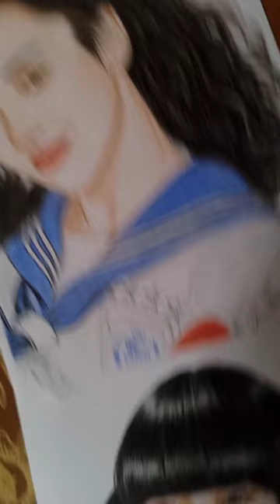Drawing Leaders Atarashii Gakko